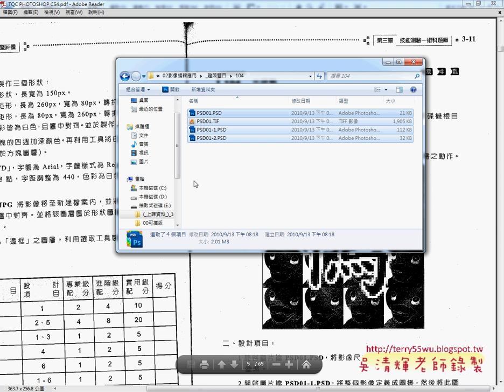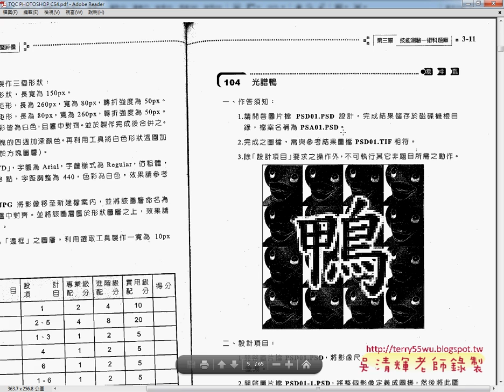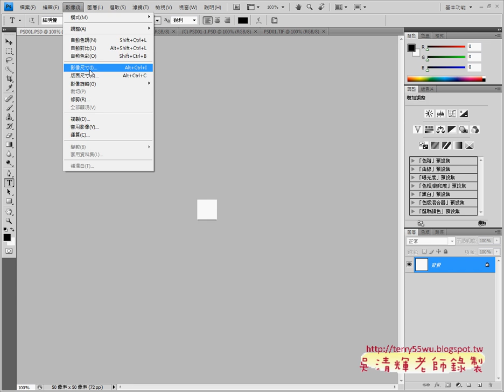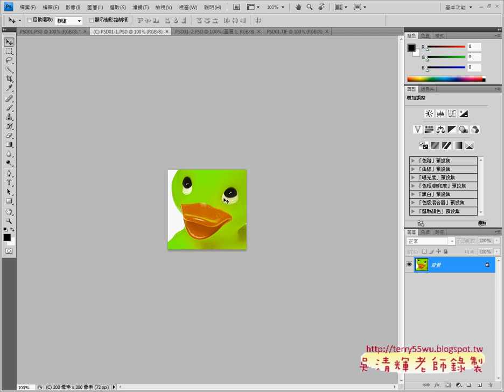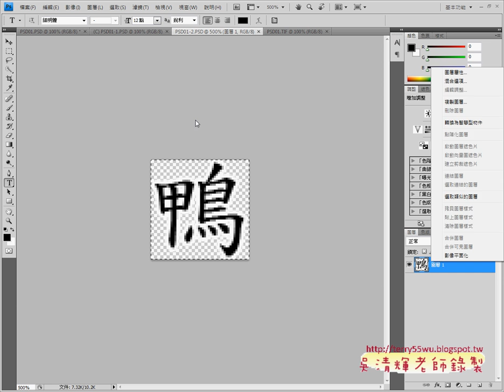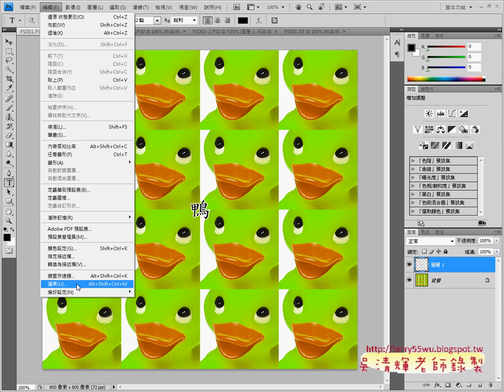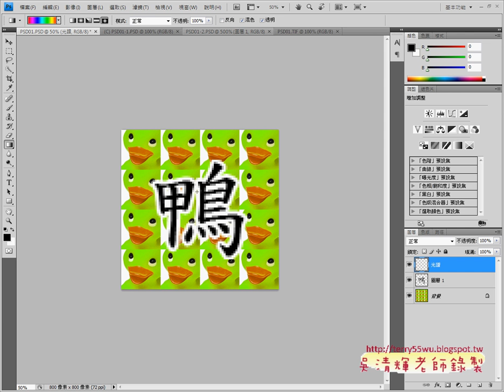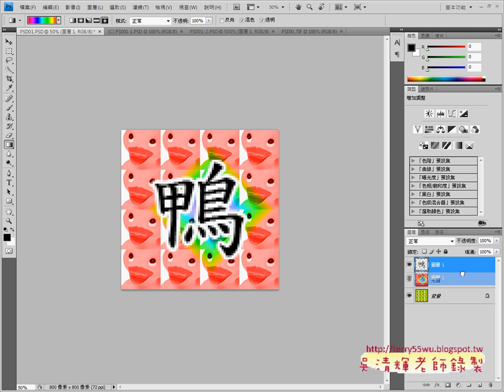104 01 PHOTOSHOP證照104光譜鴨解答